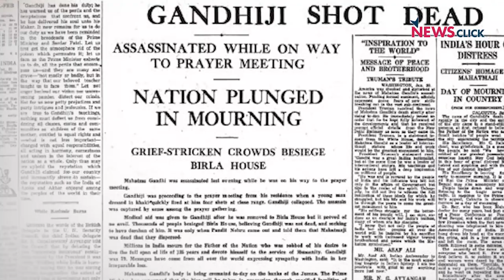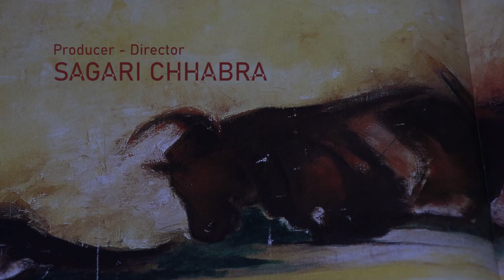A Conversation with Eminent Painter Krishen Khanna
Eminent painter Krishen Khanna, who witnessed Partition, talks to award-winning author and film-director, Sagari Chhabra, about his life and his passion - art, which keeps him painting even at 94.